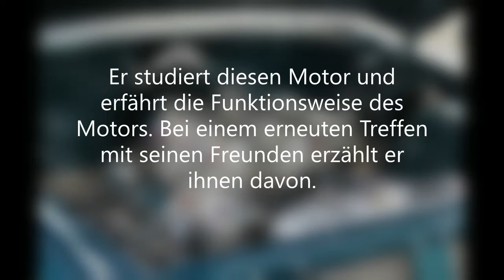Atheisten...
*Lichter*: Neewer 600W Pro Fotografie Softbox Licht Beleuchtungskit